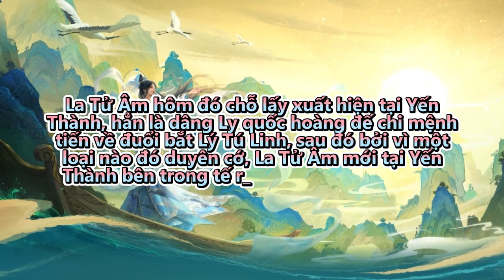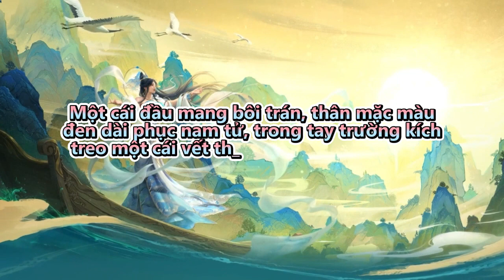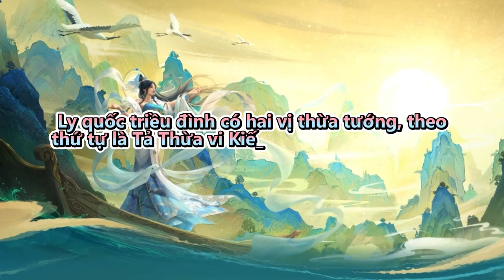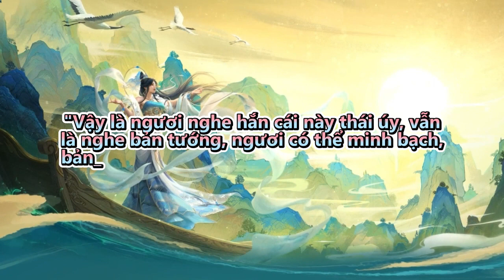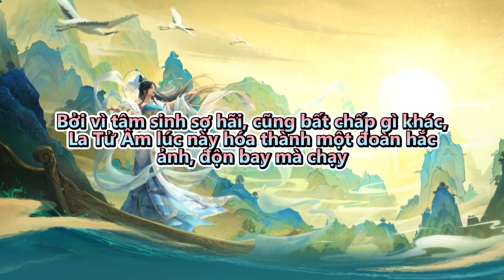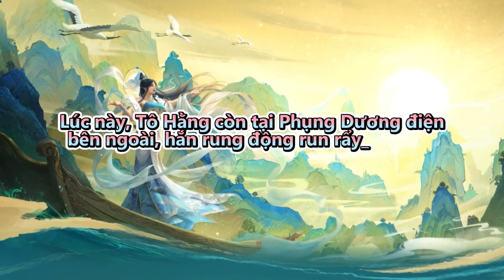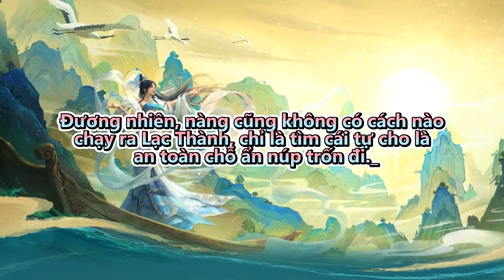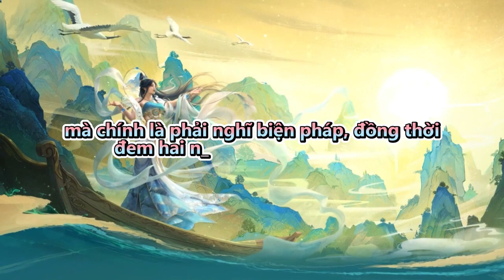Bị kẹt lại tân thủ môn lấy nữ ma đầu | Tập 176 - 180 | Tu Tiên | Huyền Huyễn | Truyện Audio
Review Truyện: Bị kẹt lại tân thủ môn lấy nữ ma đầu

Đọc truyện và truyện chữ